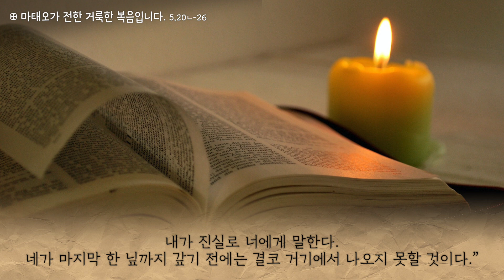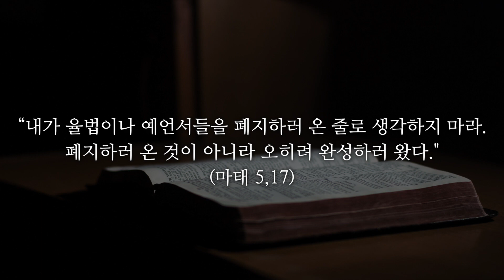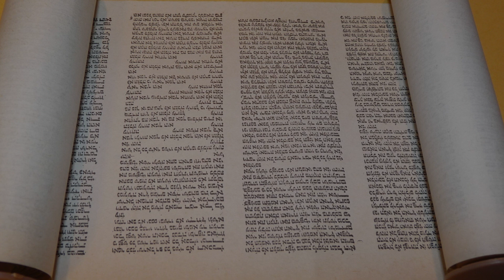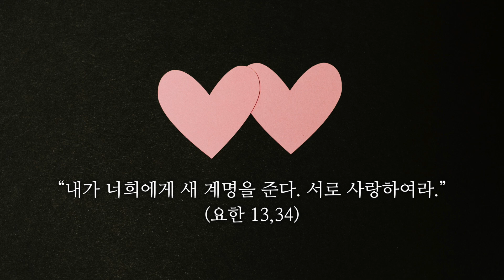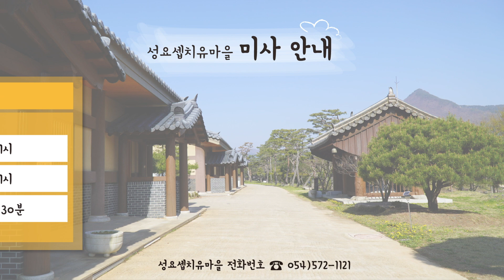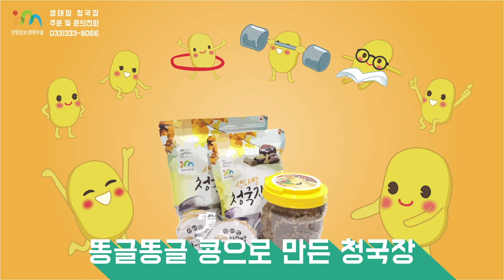22/06/08 김희성 그레고리오 신부 매일미사 강론 : 의로움의 완성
다해 연중 제10주간 목요일입니다.

문경 성요셉치유마을 '일일 기도회'
일시 : 매주 수,목요일 오전 10시 20분~16시 30분
장소 : 문경 성요셉치유마을